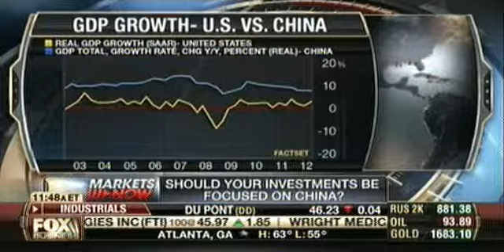2013.01.15 Yu-Dee Fox Business Markets Now